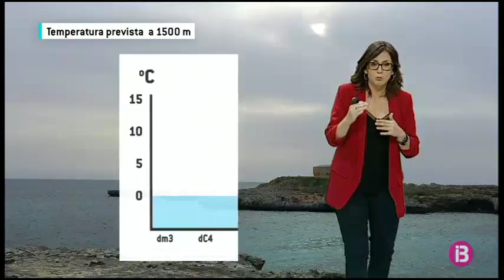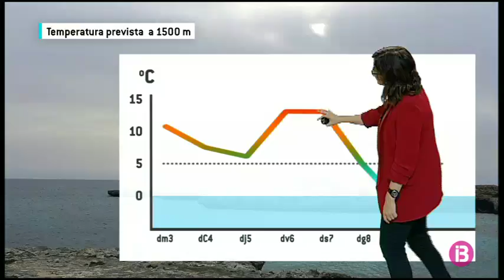El Temps Migdia 03-04-2018